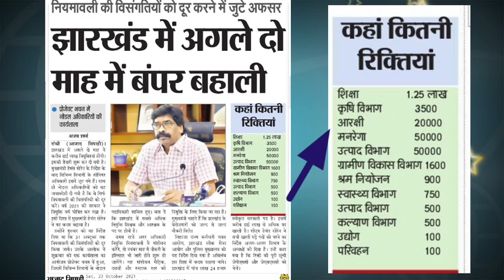झारखंड में दो महीने में बम्पर Vacancy ?? Jharkhand Vacancy 2021 Latest News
Hi,
In this youtube channel, I upload All Jharkhand Updates Related to JPSC, JSSC, JTET, D.El.Ed., B.Ed.Jac Board 10th 12th & Many more. @MSA Talks

Lucent GK In Hindi 👉🏻

jharkhand tgt math question paper 2017
jharkhand tgt salary
Msatalks
jharkhand cabinet meeting latest news
jssc latest news
jssc vacancy latest news
jharkhand niyojan niti kya hai
jharkhand niyojan niti supreme court
jharkhand niyojan niti news
jharkhand niyojan niti faisla
jharkhand niyojan
panchayat sachiv latest news
panchayat sachiv
panchayat sachiv
jharkhand panchayat sachiv
jssc panchayat sachiv ka kya kaam hota hai
panchayat sachiv new update
panchayat sachiv salary in jharkhand
jtet news
jharkhand jtet news
Jpsc Vacancy Update
Jpsc Vacancy News
Jpsc News Today
Jpsc Requirement
Jpsc Panchayat Sachiv
Jpsc Syllabus 2021
Jpsc News
jharkhand jap police
jharkhand jap result
jharkhand police vacancy news
jharkhand police vacancy 2021
jharkhand police vacancy news today
jharkhand vacancy
jharkhand vacancy latest
Jharkhand News Today
jharkhand special branch result
Para teacher news, Para teacher news today
jharkhand special branch constable syllabus jharkhand special branch constable result 2019
jharkhand special branch jharkhand police special branch special branch jharkhand police result